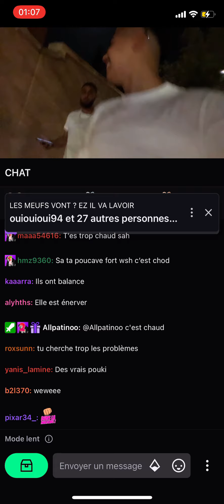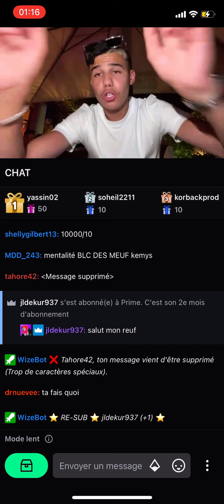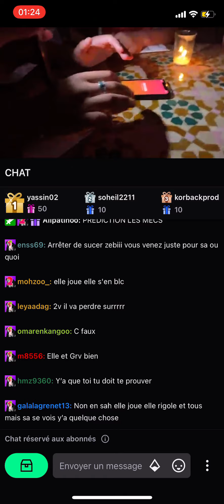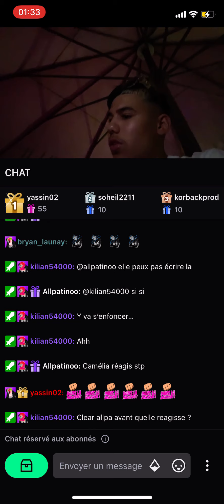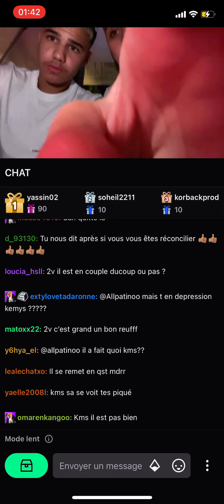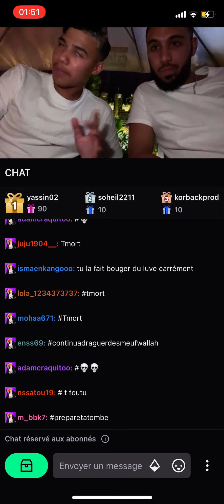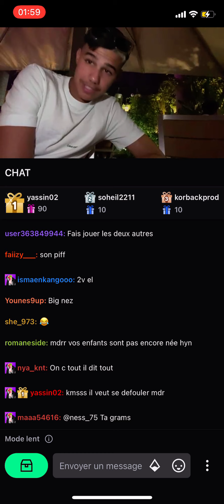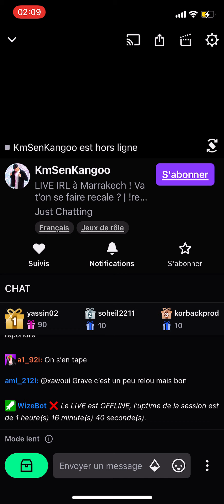Kms à Marrakech live entier